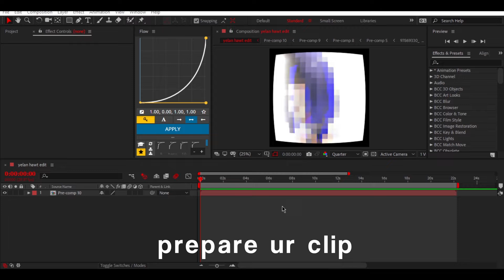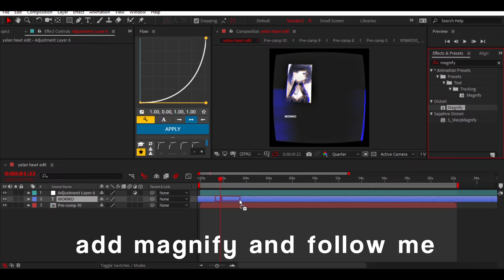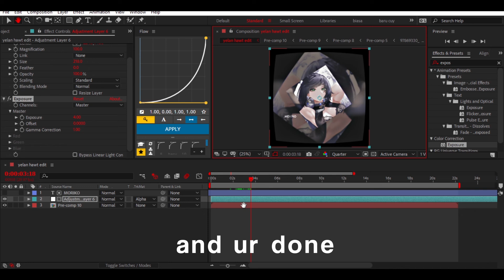Clean Watermark Tutorial - After effect